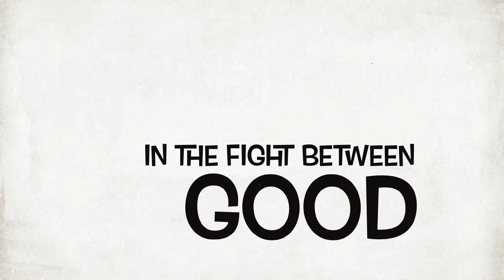Painted !!!!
When Sinclair passed out haha